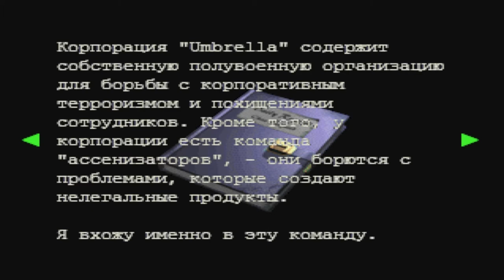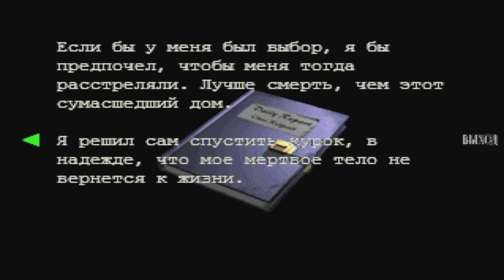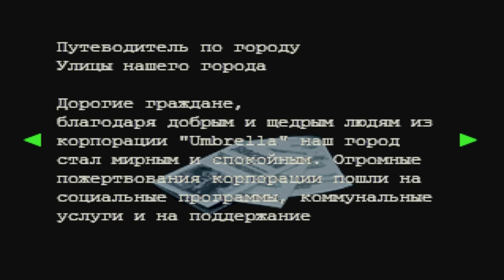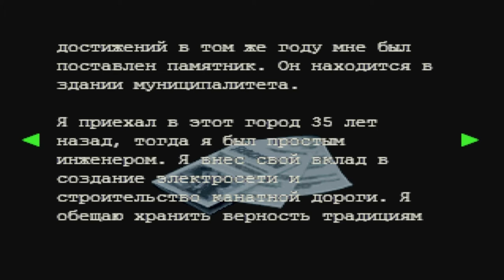Resident Evil 3 Nemesis Прохождение на сложном #4 Дрэйн Деймосы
Resident Evil 3: Nemesis (рус. Обитель зла 3: Немезиc, яп. Biohazard 3: Last Escape) — видеоигра жанра survival horror, являющаяся продолжением Resident Evil 2, разработанная и изданная компанией Capcom. Первоначально вышла для игровой приставки PlayStation, а затем была портирована для платформ Dreamcast, Microsoft Windows и Nintendo GameCube. Кроме того, игра доступна для скачивания на канале PlayStation Network для использования на платформах PlayStation 3 и PlayStation Portable.